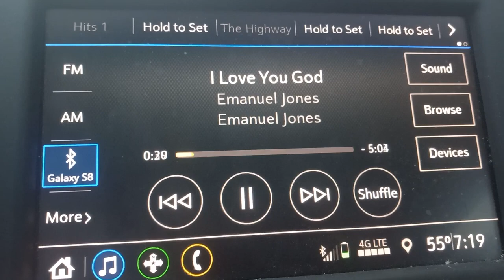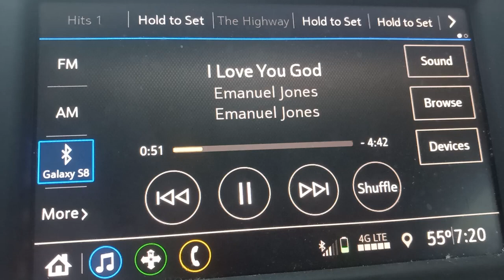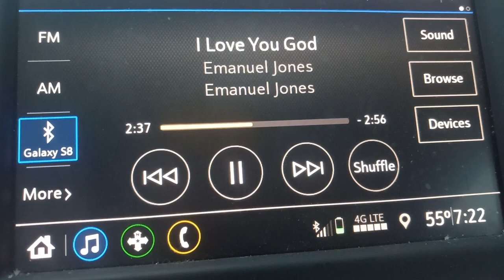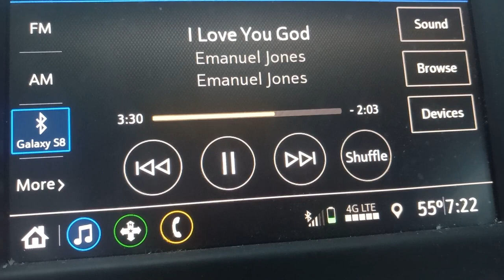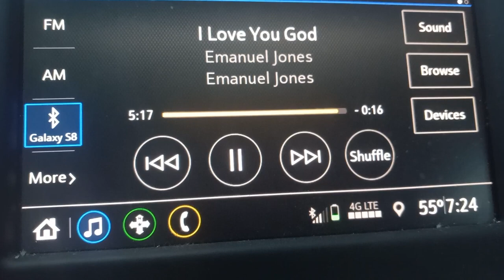I Love You God by Emanuel Jones Preview